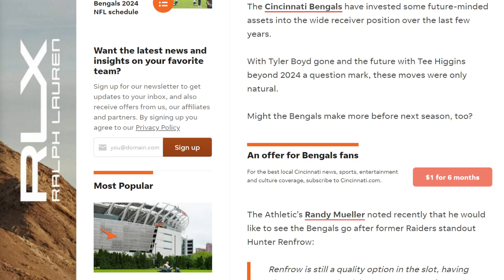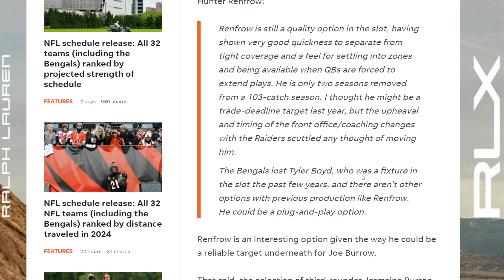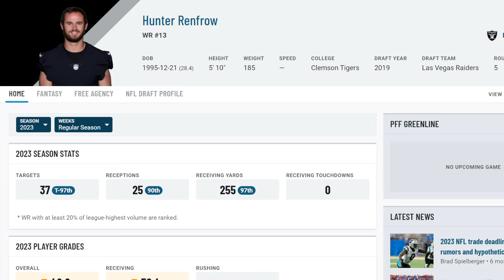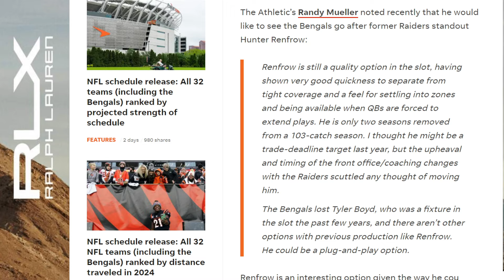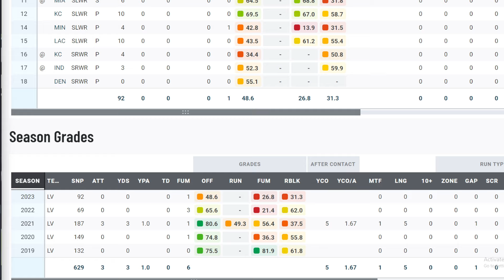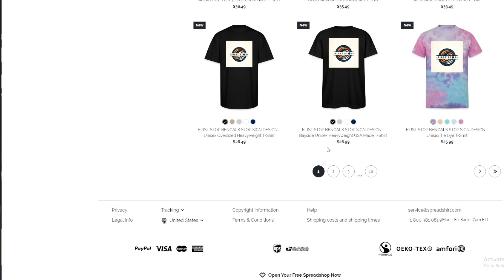BENGALS FAN REACTS TO THE ATHLETIC CLAIMING THE BENGALS SHOULD SIGN THIS VETERAN RIGHT NOW!!